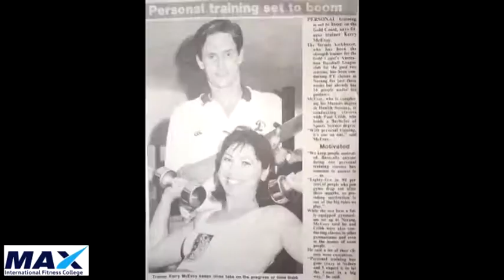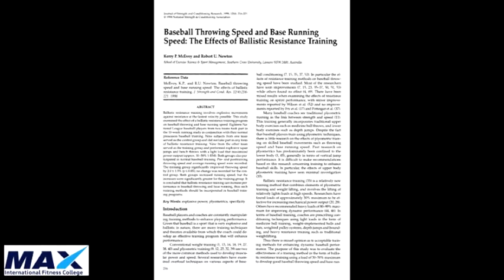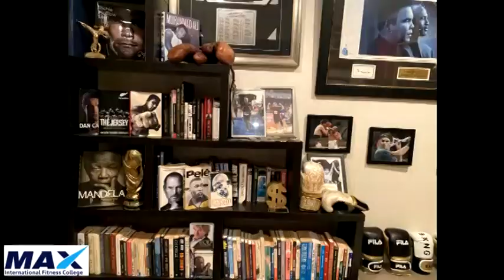How to be a Master of Your Craft and Life Rowie interviews Fitness Pioneer and World Champion Kman